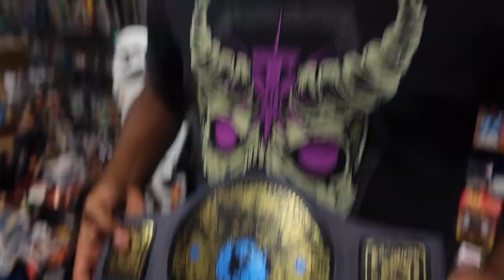WEEKLY VLOG : LATE NIGHT VLOG IN GREENSBORO NC + PIZZA NIGHT + MOVING OUT